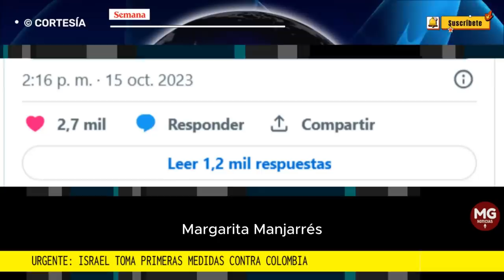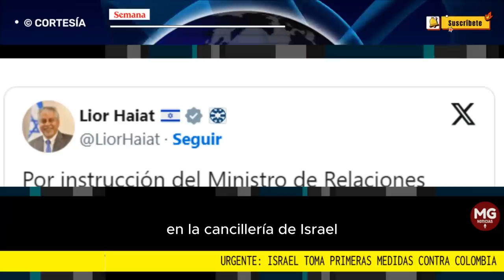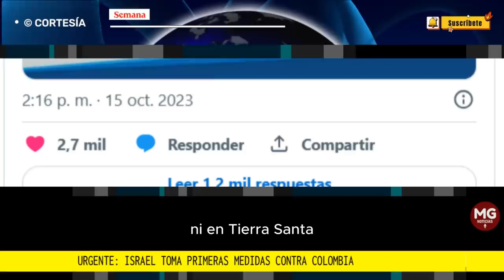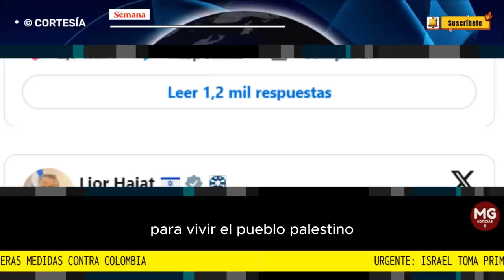URGENTE ⛔ ISRAEL TOMA PRIMERAS MEDIDAS EN CONTRA DE COLOMBIA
El Portavoz del Ministerio de Asuntos Exteriores de Israel, Lior Hiat, dio a conocer que la embajadora de Colombia en este país, Margarita Manjarrez, fue citada a lo que ellos denominaron una “conversación de reprimenda”...
FUENTE SEMANA